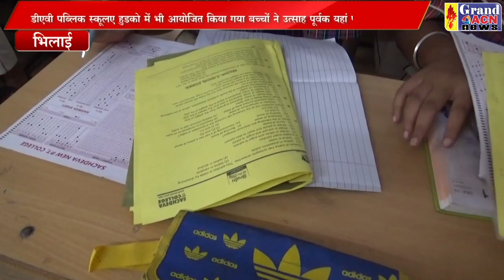डीएवी पब्लिक स्कूल हुडको- Shaheen Khan